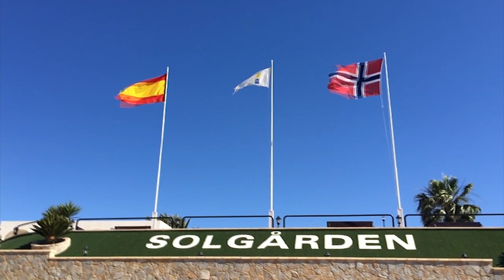17. mai 2014 Solgården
Noen glimt av en fantastisk feiring av grunnlovsjubileet på Solgården. Sol, glede, tog, musikk, dans. Tale ved Dagfinn Høybråten, Prøysen jubileum ved Anne Flugstad og sang ved Hanne Sørvaag.

Solgården Ferie- og helsesenter ligger i Villajoyosa kommune på Costa Blanca i Spania.